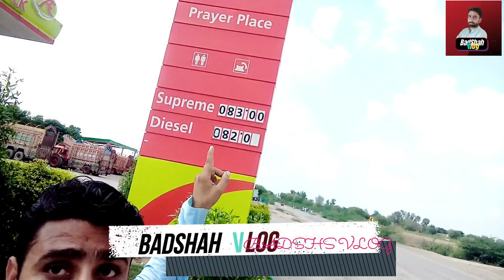Basit Filling Station Choki Wlaa || Jaamki pump || Chit chat with pakhton friends || BadShah Vlog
taunsa sharif ki bhakt plaza,hazrat imam hussain ne yazeed ki bait kio nahi,hay yehi waja adoo ki neenden uri huwi hn,aashiq aur mashooka ki today videos,taunsa sharif darbar location,aur mashooka ki today videos 2021,taunsa sharif kalma chowk,taunsa sharif city,taryn jo siskiyon ki,new video viral goes aur mashooka ki,taunsa sharif,piyush joshi gaming,taunsa sharif darbar,sehabah r.a ka yazeed ki bait kerna,it world taunsa,daily vlogging,daily vligs